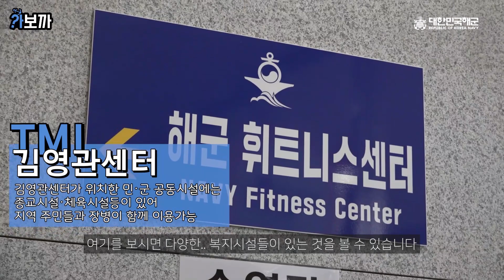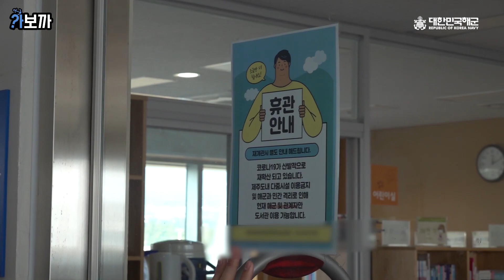심상치 않은 뉴페이스의 등장! 🙋‍♂️ | [가보까] 제주민군복합형 관광미항 함 가보까!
*본 영상은 코로나19 사회적 거리두기 단계 격상 전, 방역수칙을 준수하여 촬영하였습니다.

기억 속에서 잊혀져 갈 때쯤...해보까. 시리즈가 다시 돌아왔습니다👍

이번엔 제주민군복합형 관광미항에 가보았는데요,
제주기지전대 최민수 병장의 유쾌한 부대 소개와...
(별로 궁금하지 않은) 그의 TMI 파티를 만나볼까요?

국민과 함께 세계로 뻗어나갈 '21세기 청해진'.
제주민군복합형 관광미항을 소개하여 드립니다😎